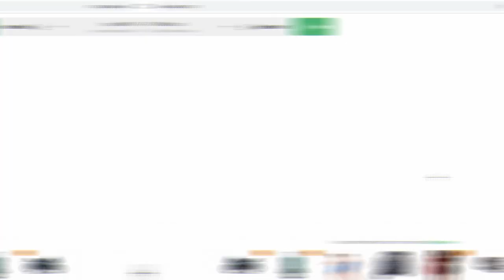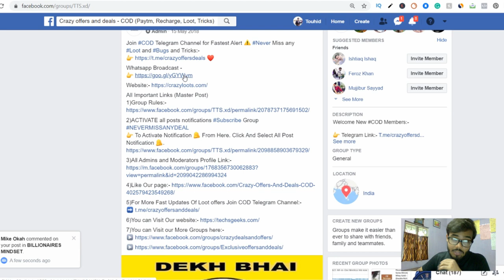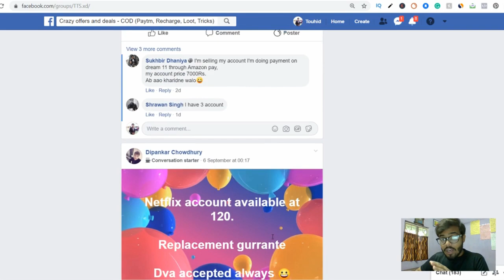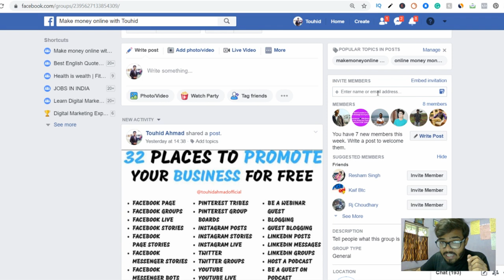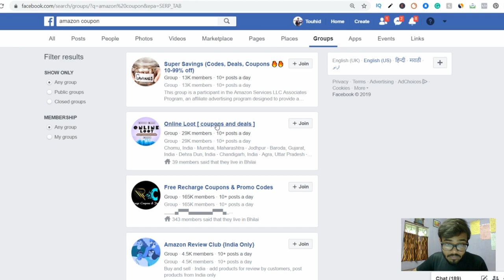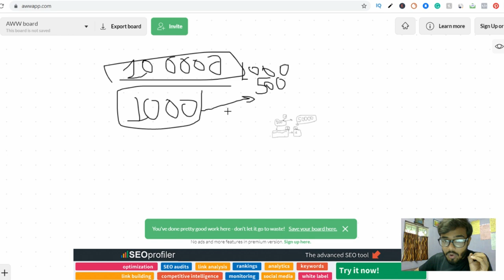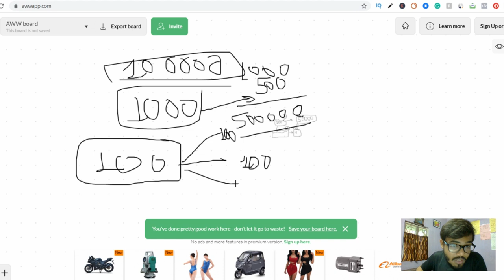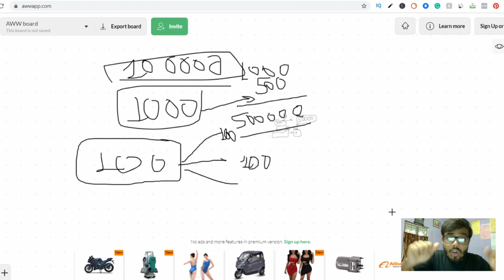Facebook se 1000rs daily kamao | Free affiliate marketing strategy with amazon, flipkart, paytm etc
[ Hindi/Urdu ]

KEEP CONNECT
BE HAPPY.